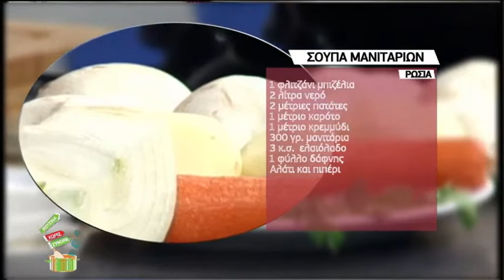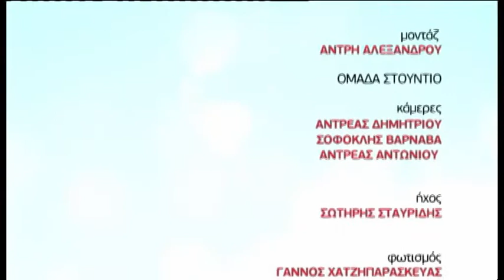RUSSIA: Mrs Aliona 12 March 2015